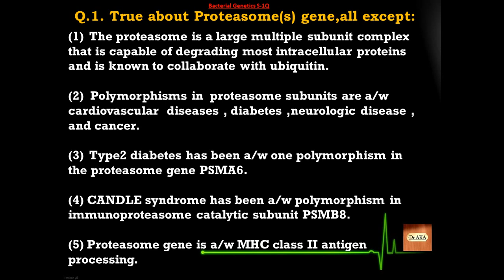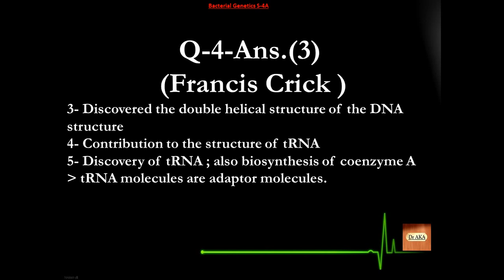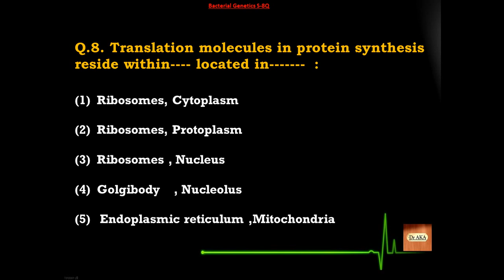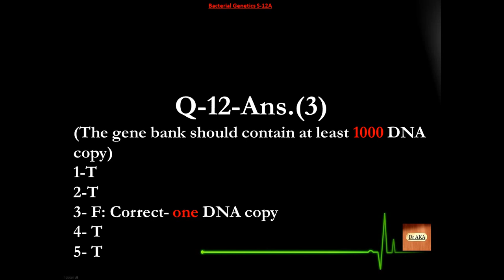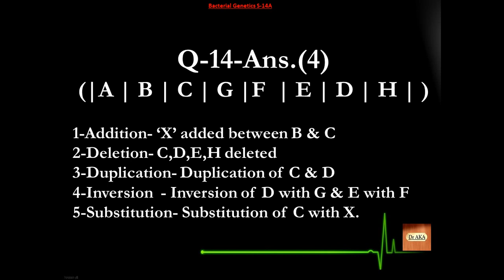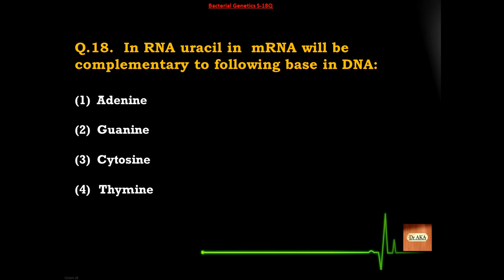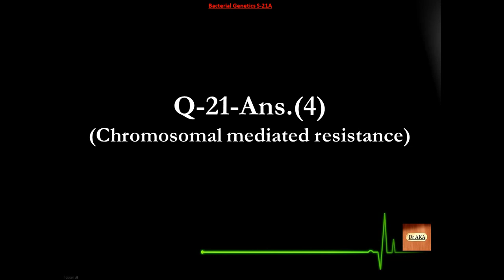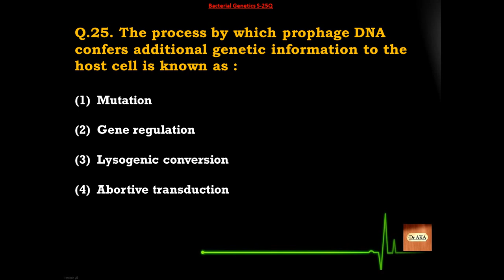Bacterial Genetics (7) S151-175 Microbiology MCQs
Can't afford medical books? Get success with us.